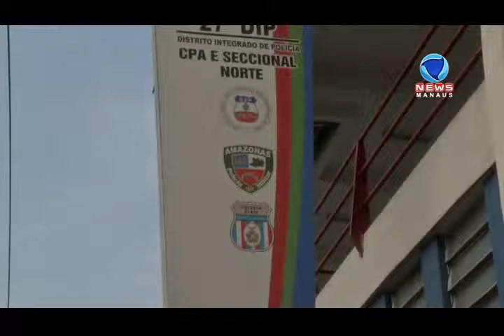OPERACAO CALHA NORTE